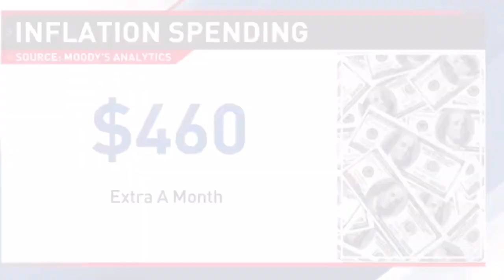Karine Jean-Pierre is told New Poll shows Biden Approval “AMAZINGLY LOW” - She Changes the Subject!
Karine Jean-Pierre is told New Poll shows Biden Approval “AMAZINGLY LOW” - She Changes the Subject: NOTHING TO SEE HERE...MOVE ALONG!

She Changes the Subject!,biden approval amazingly low,karine jean pierre white house,karine jean pierre freaks out,karine jean pierre white house briefing,karine jean pierre press briefing,karine jean pierre press conference today,jean pierre press conference,jean pierre white house,jean pierre stock market,jean pierre owned,nothing to see here please disperse,nothing to see here meme,nothing to see here move along,biden approval,joe biden approval low,